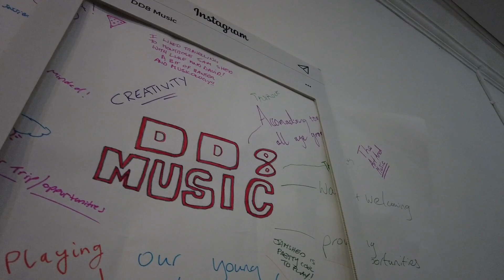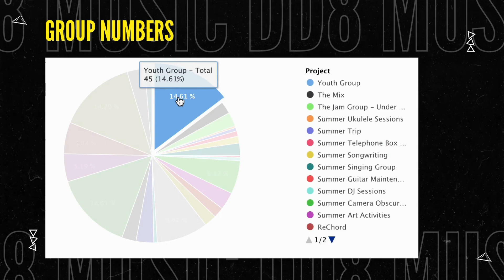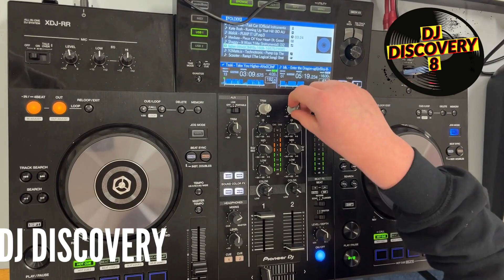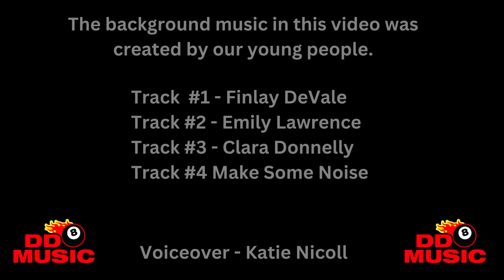What is DD8 Music?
A short journey into DD8 Music